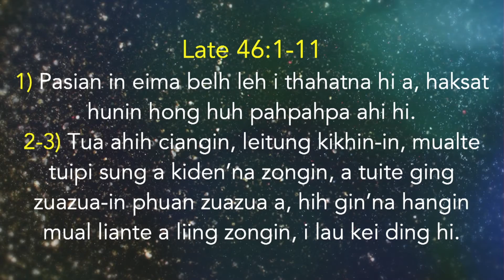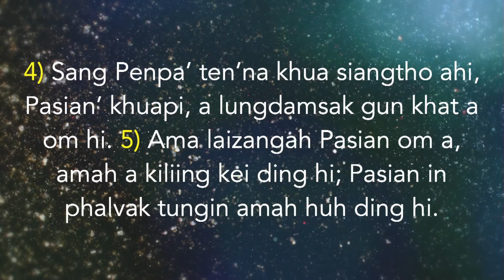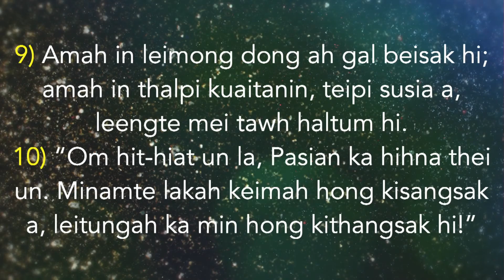Lung Muanna leh Kha Muanna - Pastor Khamno | FEMC Tulsa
Far East Mission Church (FEMC) Media Ministry

Thulu - "Lung Muanna leh Kha Muanna”
Sermon: Rev. Dr. Cin Khaw Kham

Kaal sim (weekly) hunpi te na et nop leh: ▼

Kaal sim (Weekly) Lai Siangtho sinna te na et kik nop leh: 📖

(Phalna ngahlo in na upload/share sak loh ding in hong thum ung.)